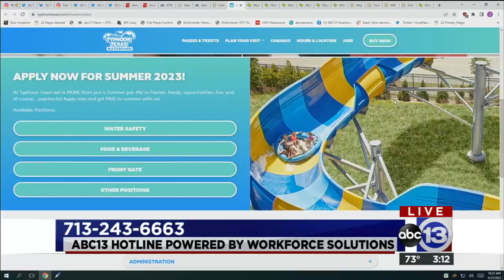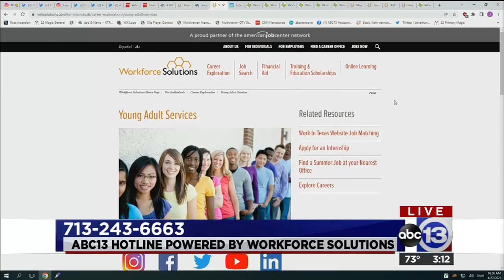Typhoon Texas | Localish Katy